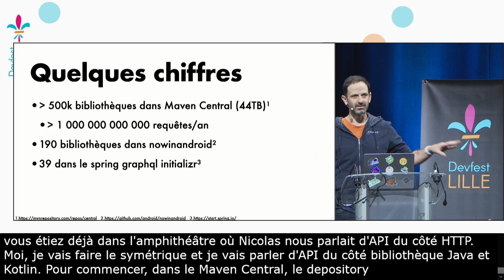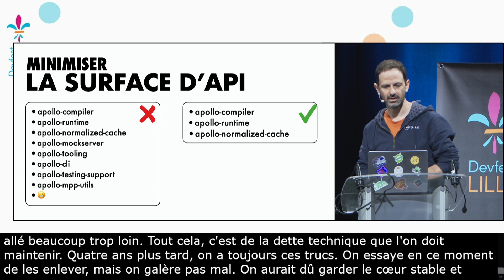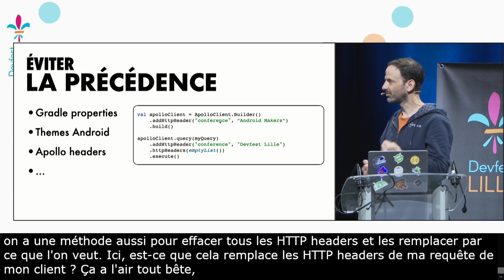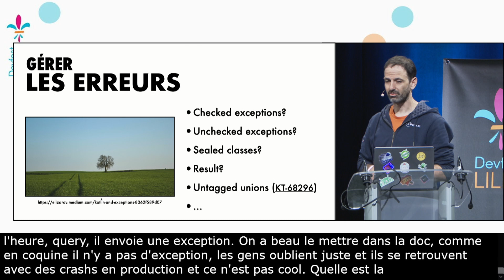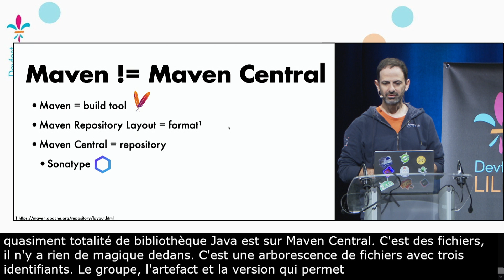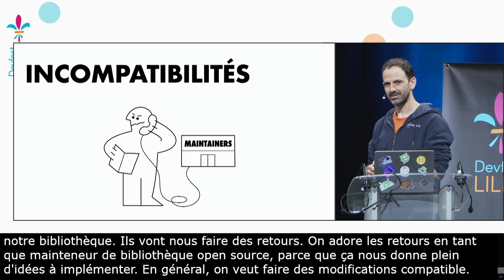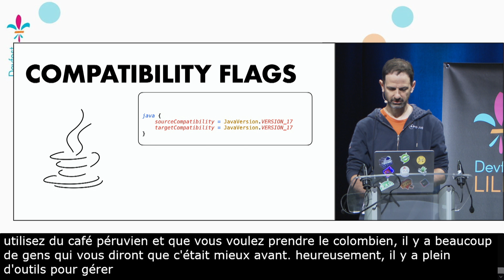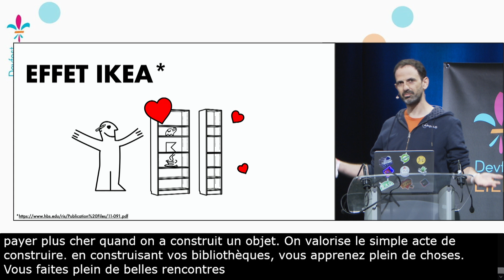[Devfest Lille 2024] Construisez votre bibliothèque Java/Kotlin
Qui n'a jamais rêvé d'avoir une belle bibliothèque chez soi? Un endroit calme, reposant et bien organisé où vous pouvez revenir à n'importe quel moment chercher l'information dont vous avez besoin?

Ne rêvez plus, c'est possible!
Dans cette présentation nous aborderons tous les outils nécessaires pour construire une bibliothèque pratique, fonctionnelle et durable!

Ici, pas besoin de marteau, de scie ou de cours de menuiserie, nous parlerons:

* design d'API
* compatibilité
* versioning
* documentation
* différences entre Java et Kotlin

Nous discuterons des compromis, choix difficiles et des retours d'experience de la construction d'[Apollo Kotlin]

A la fin de cette session, vous serez prêts à construire votre propre bibliothèque et regarderez votre vieille Billy avec un oeil complètement nouveau!

🎙️Martin Bonnin
Martin is a maintainer of Apollo Kotlin. He has been writing Android applications since Cupcake and fell in love with Kotlin in 2017. Martin loves naming things and the sound of his laptop fan compiling all these type-safe programs. When not busy rewriting all his bash scripts in Kotlin, Martin loves to hike the Pyrénées or play a good game of Hearthstone.